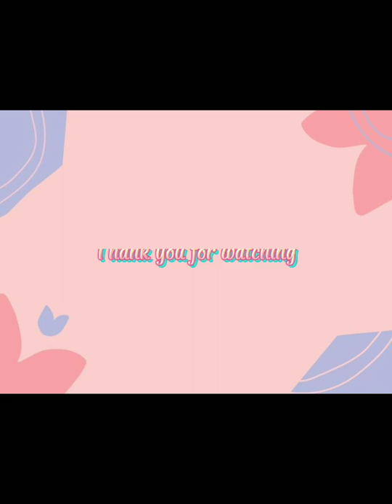SUNSET PAINTING BY CHRISTAL & KATH (GE6 Art Appreciation)